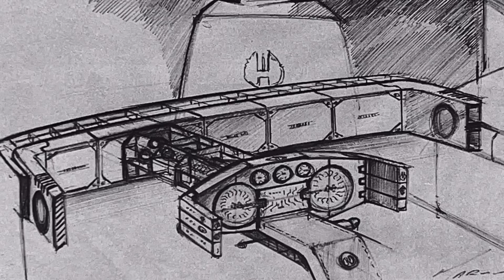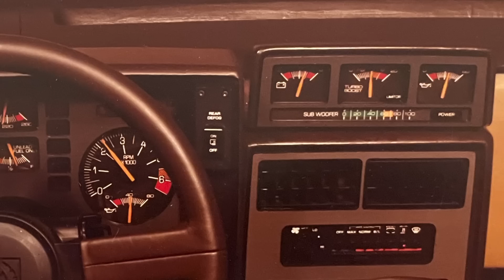Pontiac Goes Mid Engine: Designing the 1984-88 Pontiac Fiero's Interior (with Marv Fisher)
Learn more about the design of the 1984-88 Fiero's interior as we sit down with former Pontiac Assistant Chief Designer, Marvin Fisher.